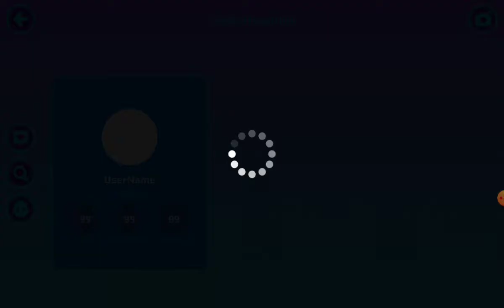PKXD 3rd Anniversary!!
my fave music is back! oh, I missed this event!